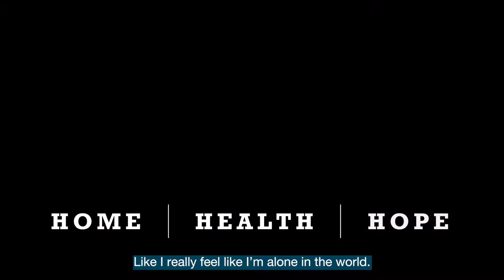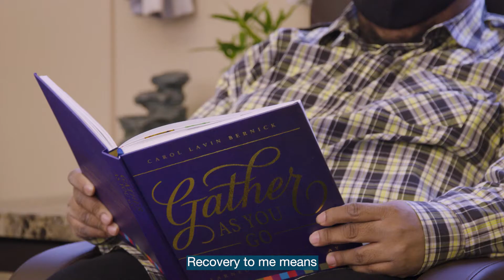Thresholds 2021 Virtual Gala: The Power of Recovery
Thresholds clients talk about recovery from mental health and substance use conditions. They discuss how Thresholds has impacted their recovery and their lives.